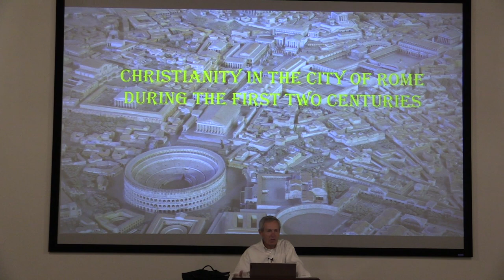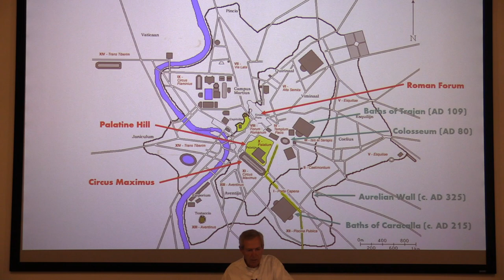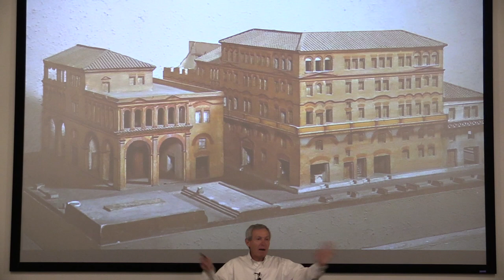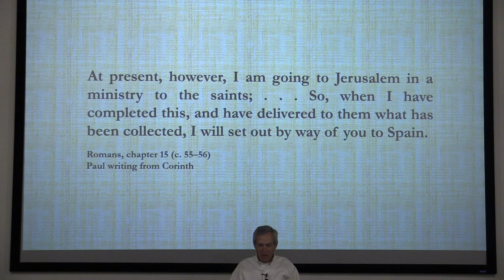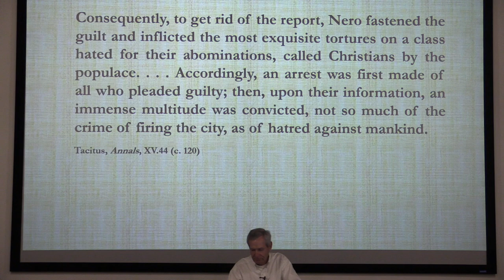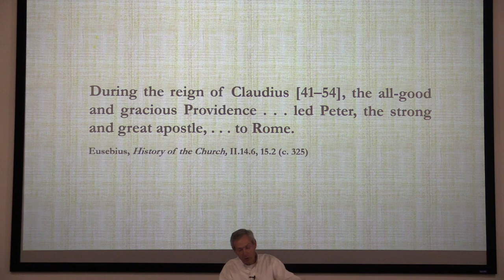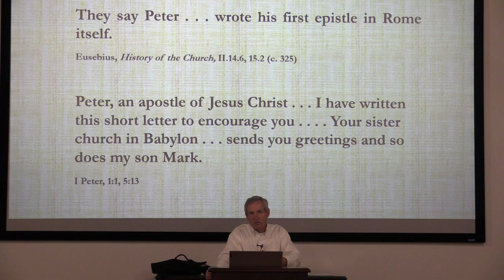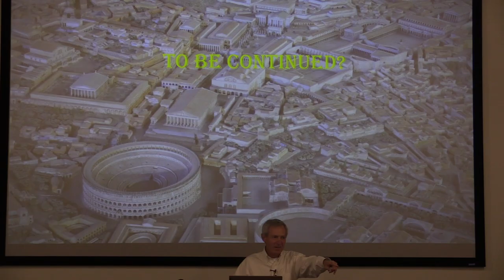Christianity in the City of Rome during the First Two Centuries - Presentation by Mike Hartenstine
Church of the Redeemer parishioner Mike Hartenstine gave this presentation at a gathering of Redeemer's History Hunters group on November 17, 2022.

Hartenstine's presentation explored the arrival of Christianity in Rome, what Rome was like at the time, and how the Christian church expanded in Rome. Hartenstine studied the history of the ancient church at Harvard College.

To donate to help support our ministry and outreach to those in need in both the Sarasota area & internationally

We want to make it easy for you to get more acquainted with life in the parish. Throughout the year there will be frequent opportunities for you to meet new people and to learn more about Redeemer Sarasota and the many different ministries and volunteer opportunities. We invite you to join us for coffee and conversation each Sunday morning immediately following the 9am service in the Parish Hall.